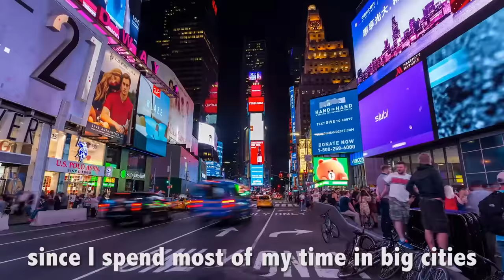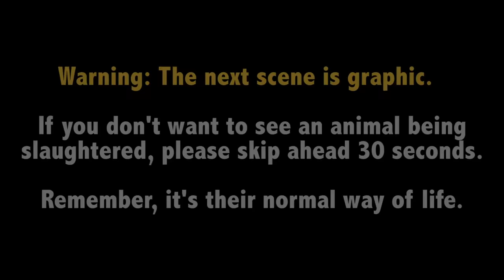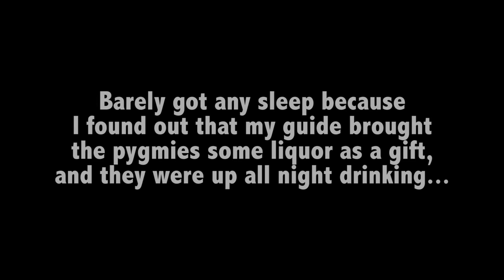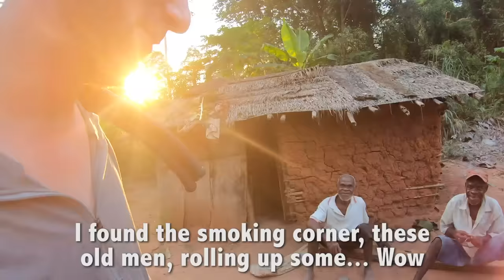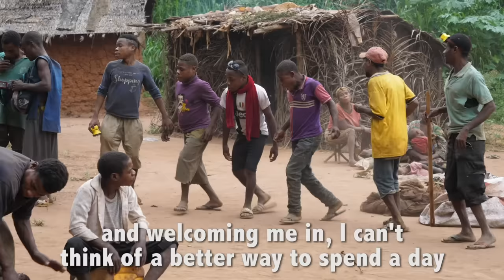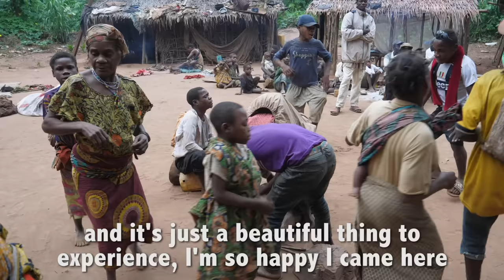Meeting the Pygmy Tribe in Central African Republic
This is the hardest I've ever worked to find, plan and execute a story in terms of logistics, finances and production.  It took me 2 months to plan and 35 hours to edit.  It's also the longest video I've ever made, at 15 minutes, and I really hope you watch it all because I love this kind of storytelling.   It's the reason why I travel.

The pygmies are a group of tribal ethnicities native to Central Africa (Gabon, Cameroon, DRC and Central African Republic).  About 900,000 of them in total are entirely dependent on the dense forest for survival.  Genetically speaking, they are the world's shortest ethnic group for unknown reasons.

I just spent 24 hours with them here in a remote part of Central African Republic and I made this story from my experience.  Please note that I had full permission from the chief to make this story and he was very happy that I came, as you'll hear about in the interview after the credits.

Follow @DrewBinsky on IG Stories right now to see this stuff behind the scenes

business (at) drewbinsky (dot) com